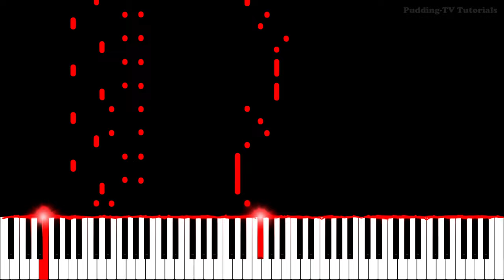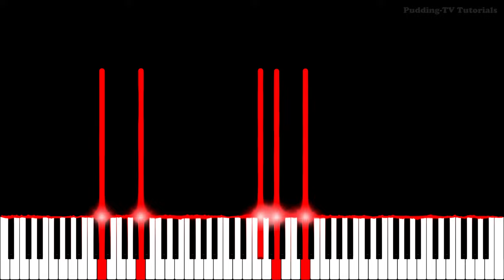THE CAN-CAN | Piano Tutorial - Hard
Jacques Offenbach - Orpheus in the Underworld: Galop Infernal (The Can-can)
Piano tutorial arranged and recorded by Ulf Langsrud.

Welcome to Pudding-TV Tutorials! On this channel, you will find piano/guitar tutorials and lyrics for many of my songs, as well as lots of other well known music. Feel free to submit requests in the comments 🙂
Ulf L.

The can-can is a high-energy, physically demanding dance that became a popular music-hall dance in the 1840s, continuing in popularity in French cabaret to this day.
Many composers have written music for the can-can. The most famous is French composer Jacques Offenbach's Galop Infernal in his operetta Orphée aux Enfers (Orpheus in the Underworld) (1858).